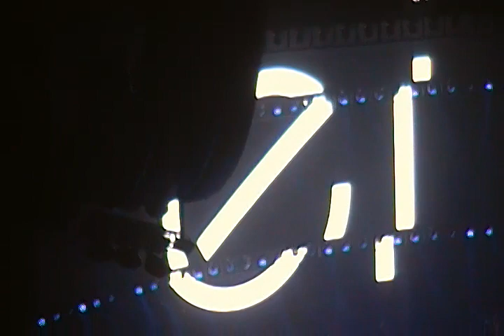Enrique Iglesias - Hero - Live @ HP Pavilion 8/8/2012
Enrique Iglesias live in San Jose California